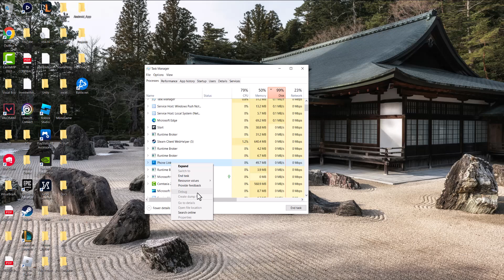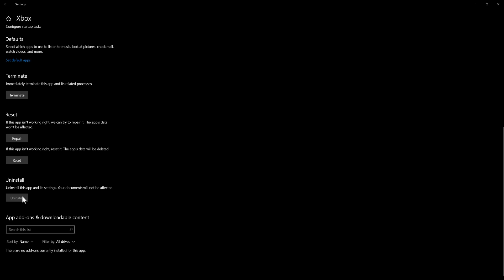How To Fix Black Ops 6 Xbox App Error "Game Features Failed To Load"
In this video, I talk about How To Fix Black Ops 6 Xbox App Error "Game Features Failed To Load"